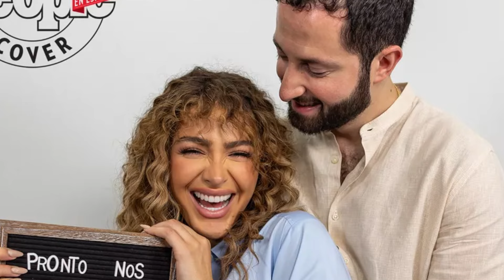😱👶Así REACCIONARON las conductoras de Desiguales al EMBARAZO de Migbelis Castellanos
La futura mamá soltó la noticia bomba en plató ¡y esto fue lo que hicieron sus compañeras al enterarse!